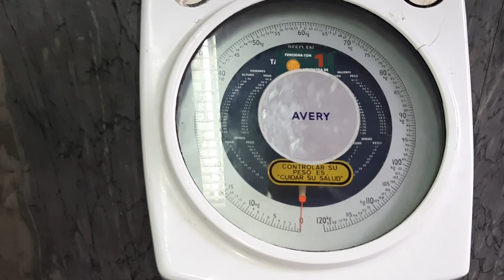DOIS EM UM - TOUR NOS DOIS APARTAMENTOS! PRA ONDE EU FUI?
Tour pelo apartamento de Leon
Se precisar se hospedar em viagens use meu link do Airbnb e do BOOKING  para ganhar um desconto na primeira hospedagem!